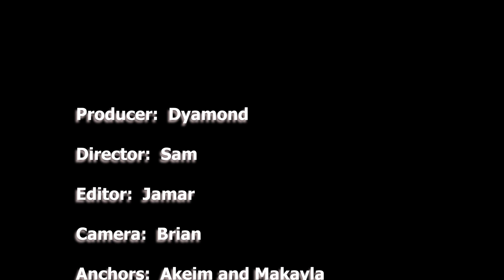Beaufort High Morning News May 1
The Beaufort High School Morning News for Monday, May 1, 2023.